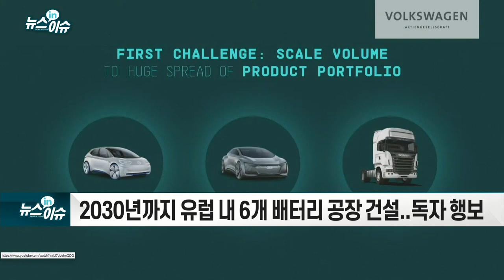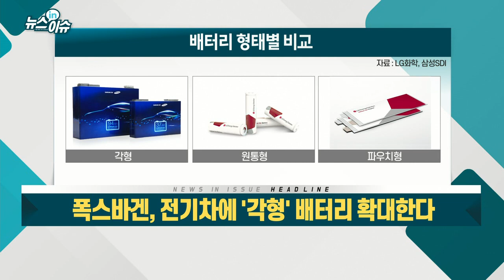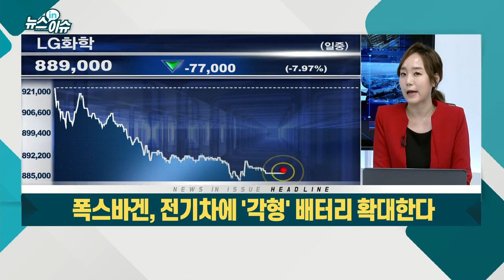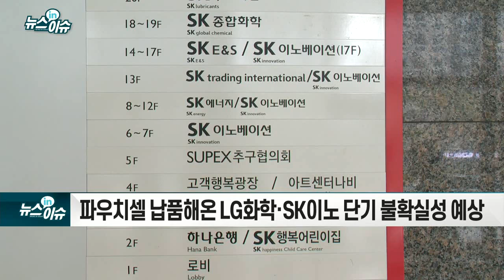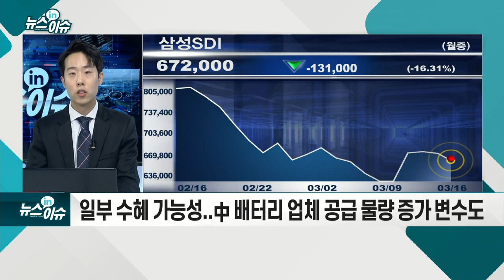폭스바겐, 전기차에 `각형` 배터리 확대한다_뉴스IN이슈 (20210316)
폭스바겐, 15일 “각형 배터리를 미래 통합 배터리로 결정” 발표
- 2030년까지 유럽 내 6개 배터리 공장 건설... 독자 행보
- LG·SK는 파우치형… 삼성·CATL은 각형 주력 생산
- 파우치셀 납품해온 LG화학·SK이노 단기 불확실성 예상
- 폭스바겐, 품질·원가 대비 안정적 공급 우선한 전략
- 배터리 비중 확대 유지
- 삼성SDI, 국내서 유일하게 각형 배터리 제조... 반사이익 기대
- 일부 수혜 가능성... 中 배터리 업체 공급 물량 증가 변수도